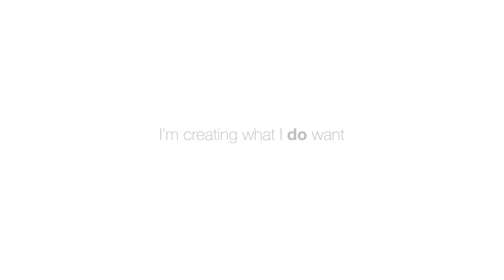Bridget O'Donnell - My Journey with NonViolent Communication. (NVC)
Bridget explains what motivates her to share NonViolent Communication (NVC). Exploring Empathy, Compassion, Inspiration and Relationships. Produced by onefullmoment.com.au